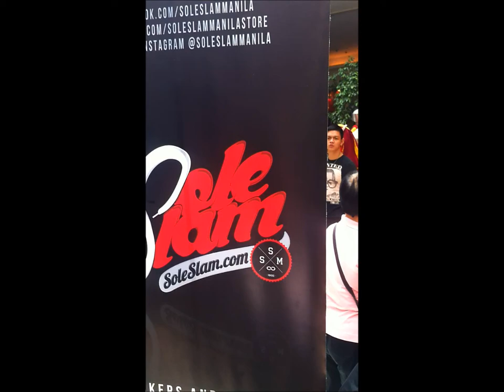Sol Mercado Reacts after being eliminated from Sole Slam 2K Classics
The Sol Train explains why and how he got beat. Sol was among the strongest in the field, finishing in the top 16. He was eliminated by eventual champion, David Lim, who took home P100,000 in cash!